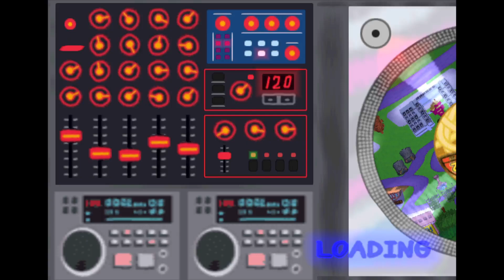Parappa 2 but I need help